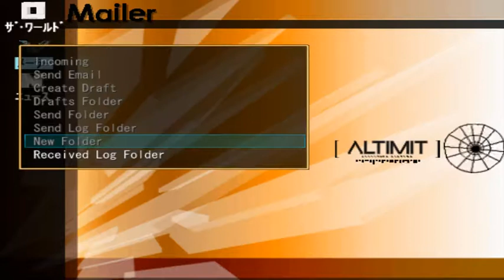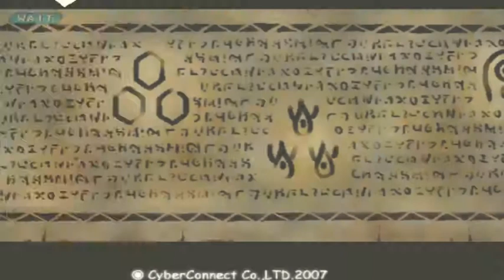.Hack//Fragment [PlayStation 2] Gameplay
Gameplay of dotHack//Fragment, a video game for the PlayStation 2 gaming console.